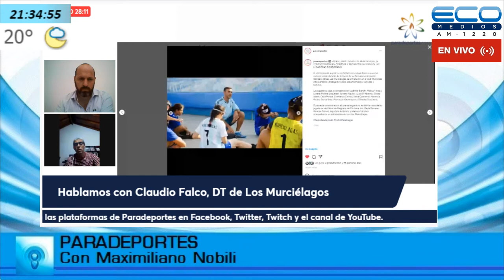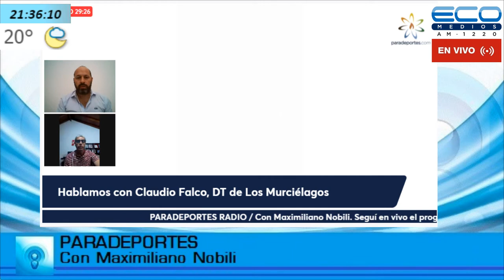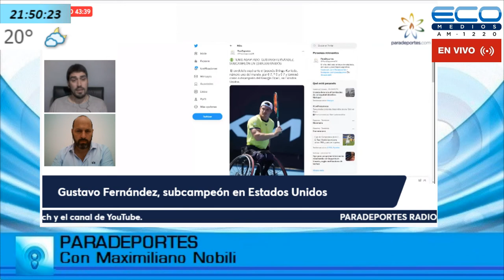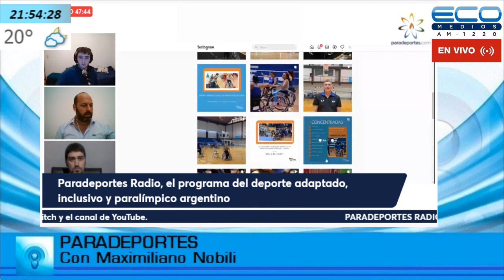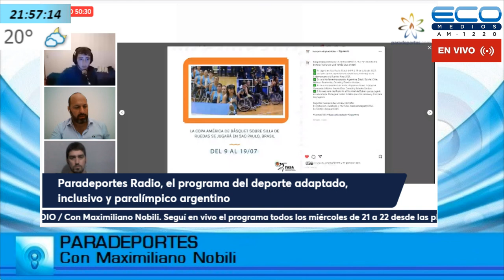PARADEPORTES con Maximiliano Nobili 9-3-2022